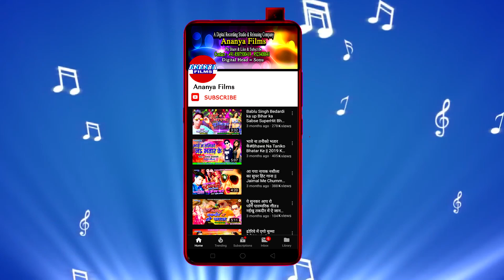सुपरहिट'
Video credits :

Album :- मंदिरवा अलगा अलगा बा
Song :- मंदिरवा अलगा अलगा बा
Singer :- नायक नशीला
Lyrics :- गोलु भाई,विजय राज JK
Choregrapher :- .
Cinematographer :- .

Dailymotion :-
Gaana :-
JioSaavn :-
Wynk Music :-
Google Play :-
Amazon Prime Music :-
Hungama :-
YouTube Music :-